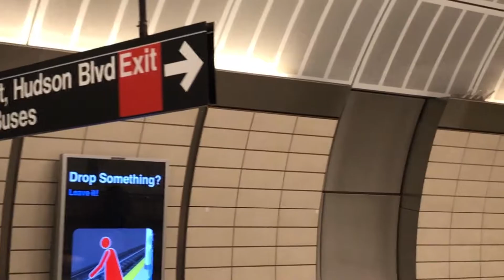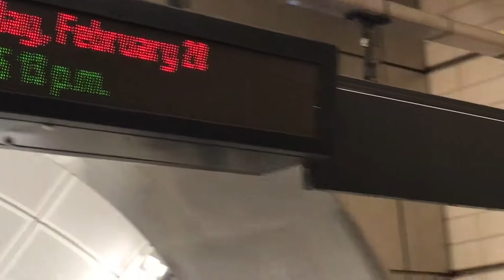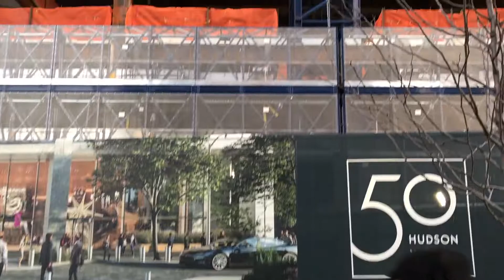Walking Tour Of The Hudson Yards Subway Station In New York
The Hudson Yards station is the newest one in the NYC subway, it's beautiful
This was filmed on February 20, 2020 before the whole subway system got empty because the pandemic crisis
I really miss that times :(